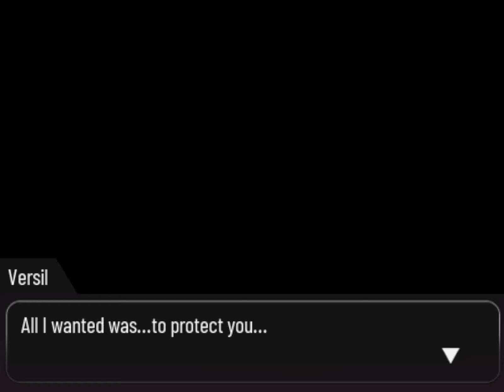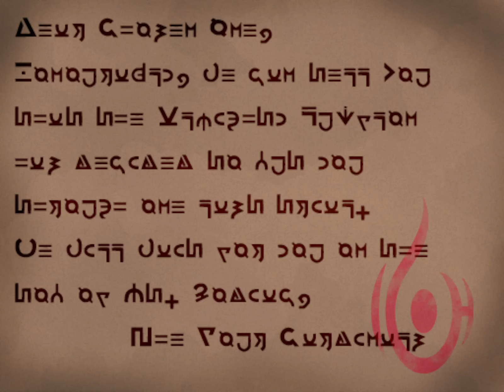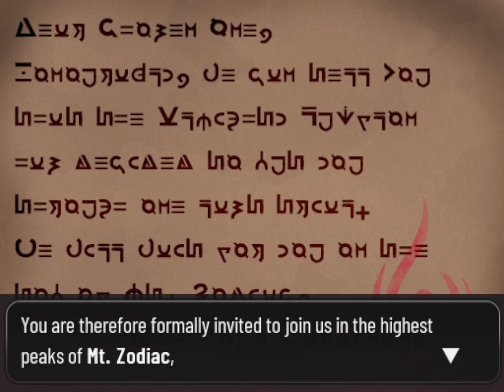Pokémon XENOVERSE #28 - La fin de l'univers !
Encore un épisode exceptionnel de Pokémon Xenoverse : nous affrontons Mewtwo pour rejoindre notre père dans le Xenoverse. Là-bas, le surpuissant Dragalisk, le maitre du Xenoverse nous attend, des affrontements incroyables sont prévus !